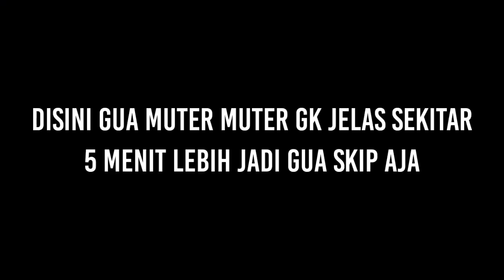GUA GREBEK RUMAH ANGKER, TERNYATA DI DALAMNYA ADA...... | UNSOLVED | MCPE MAP HORROR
Di video kali ini gua coba keluar dari rumah angker!! gimana keseruannya? Tonton full ya
Jadwal Upload
- Random Tiap Hari